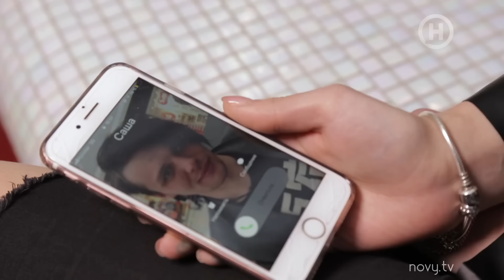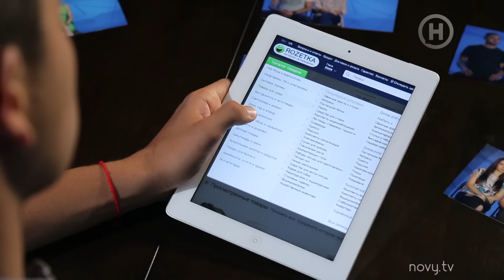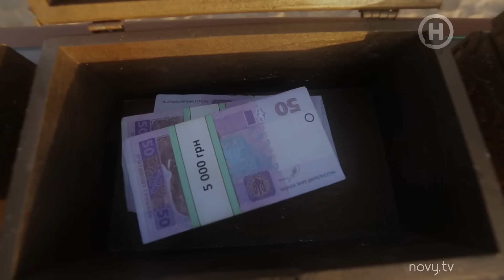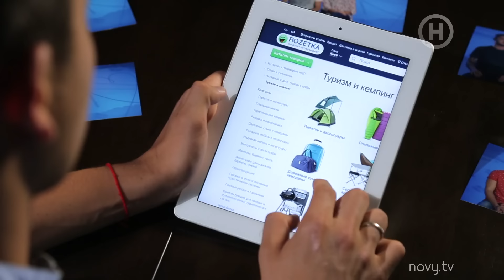Парня бесит легкомысленность девушки модели — Любовь на выживание 3 сезон — 4 выпуск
4 выпуск «Кохання на виживання» 3 сезона - один из самых шокирующих. Герои реалити Саша и Марго удивят своим поведением даже ведущего Ефима Константиновского. Слезы, взаимные обвинения, даже нападение! Эта парочка уничтожала друг друга эмоционально и постоянно переходила грань. Правда, которая выплыла после детектора лжи, закончила игру и навсегда сломала веру в людей одного из участников.

«Кохання на виживання» – невероятный проект собственного производства Нового канала, который поможет влюбленным понять, действительно ли они готовы к такому серьезному шагу как брак. Пары, которые не побоятся рискнуть и решат проверить свои чувства, окунутся в мир необычайных приключений, экстремальных конкурсов и коварных интриг. Их ждет пять испытаний, пройти которые под силу только действительно любящим друг друга людям. За каждое пройденное испытание пара получает ключ. Чем больше ключей, тем больше шансов выиграть 100 тысяч гривен.